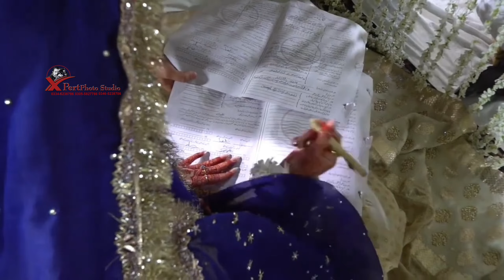Nikha Fotage Pakistani Wedding Filmed By Xpert Photo Studio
Pakistani wedding Nikha video shot